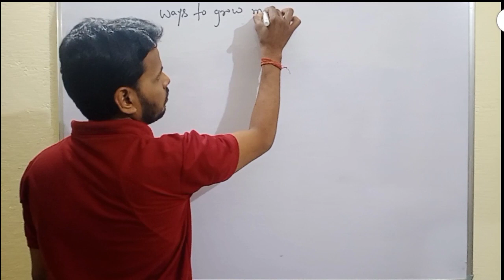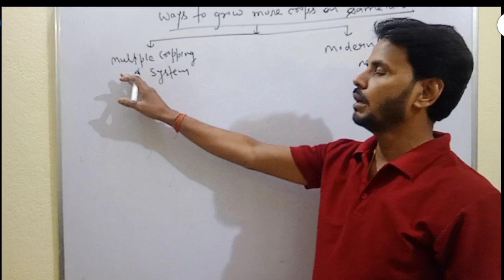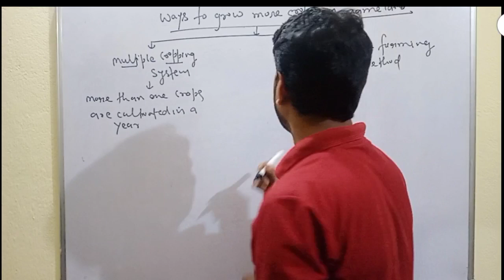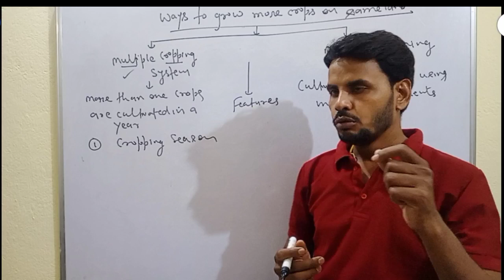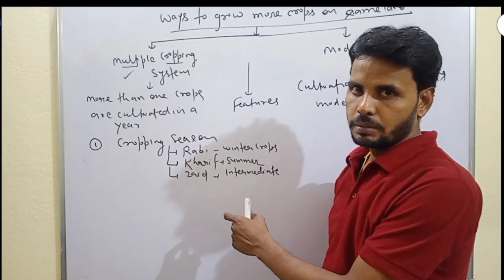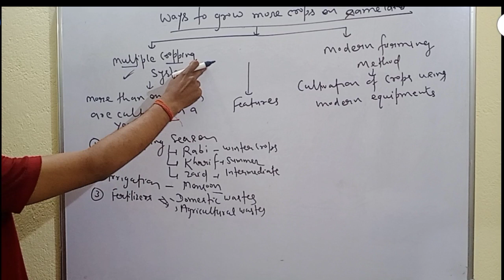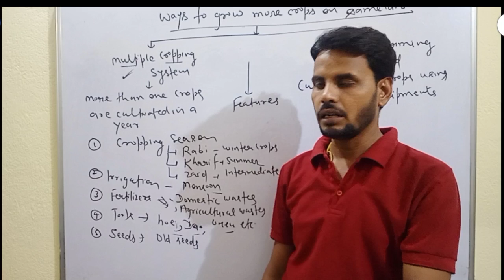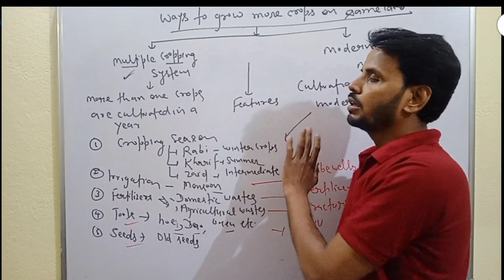What is multiple cropping? || the story of village palampur || class 9 economics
Farming is the main production activity in Palampur. Constrain over farm production because land area under cultivation is practically fixed. Is there a way one can grow more from the same land? All land is cultivated in Palampur. No land is left idle. During the rainy season (kharif) farmers grow jowar and bajra. These plants are used as cattle feed. It is followed by cultivation of potato between October and December. In the winter season (rabi), fields are sown with wheat.
A part of the land area is also devoted to sugarcane which is harvested once every year. Sugarcane, in its raw form, or as jaggery, is sold to traders in Shahpur. Multiple cropping further helped in increasing farm production. To grow more than one crop on a piece of land during the year is known as multiple cropping. How it is different from mixed cropping? Role of irrigation, electricity, multiple cropping, modern farming methods is increasing farm production. When the irrigation facility was electrified, farming in Palampur got boost. Electricity transformed the system of irrigation.
Situation of Irrigation and Electricity in our country. In late 1960, farmers in Punjab, Haryana and western Uttar Pradesh used HYV seeds, irrigation, chemical fertilizers and pesticides to increase the yield. Scientific reports indicate that the modern farming methods have overused the natural resource base. Environmental resources, like soil fertility and groundwater, are built up over years. Once destroyed it is very difficult to restore them. We must take care of the environment to ensure future development of agriculture. .